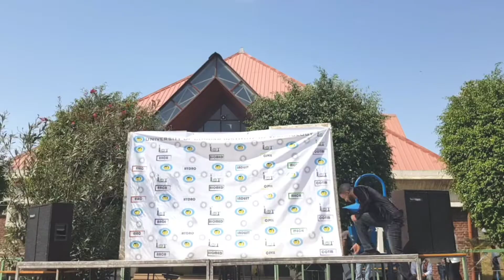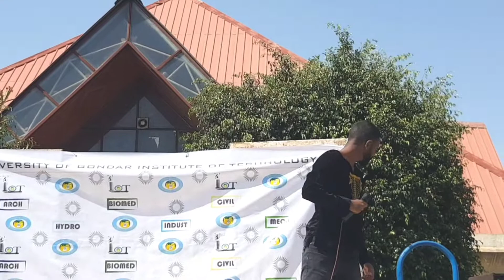ቬሮኒካ የዘፈነችለት ሞዴል ጎንደር ዩንቨርስቲ ውስጥ በቴዲ አፍሮ ዘፈን ቀወጠው | ተው | አንተ ሰው | Ante sew | ቬሮኒካ አዳነ